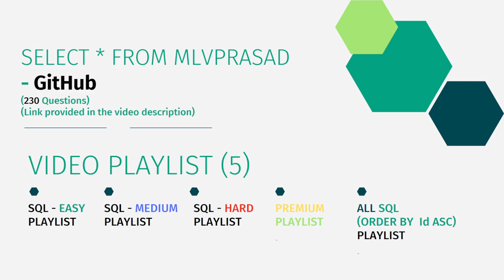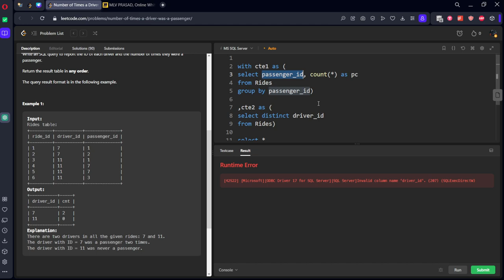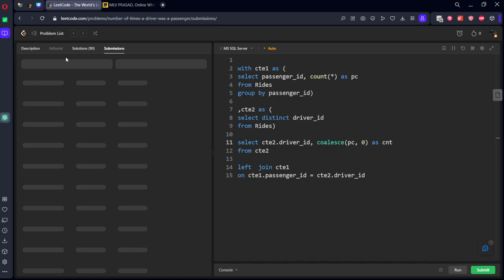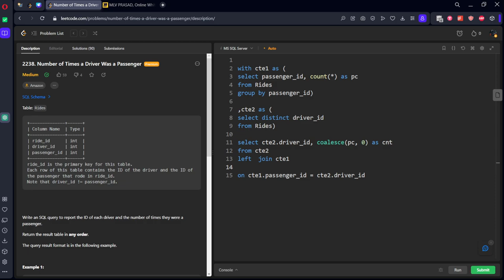MLV Prasad - LeetCode SQL [ MEDIUM] | 2238 | "Number of Times a Driver Was a Passenger"